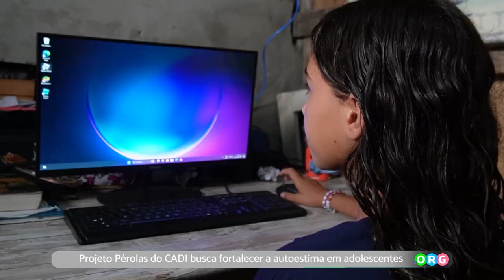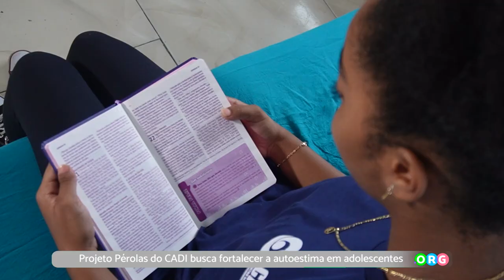PGM 271 - Ponto Org - Projeto Pérolas - 25/06/24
Projeto Pérolas do CADI busca fortalecer a autoestima em adolescentes.
 O projeto tem como objetivo restaurar a identidade através orientação espiritual e apoio emocional por meio do discipulado cristão para adolescentes meninas de uma comunidade carente.
 Buscamos fortalecer sua fé, autoestima e habilidades sociais, capacitando-as a enfrentar desafios com esperança e confiança. "Perolas do CADI" é um programa de discipulado cristão destinado a adolescentes meninas entre 12 e 18 anos em nossa comunidade. A iniciativa visa não apenas oferecer orientação espiritual, mas também cultivar relacionamentos significativos baseados nos princípios do amor, compaixão e fé cristã. Onde essas adolescentes apreendem que elas não são aquilo que vive ou que receberam, mas que são únicas e podem ser protagonistas de suas vidas.